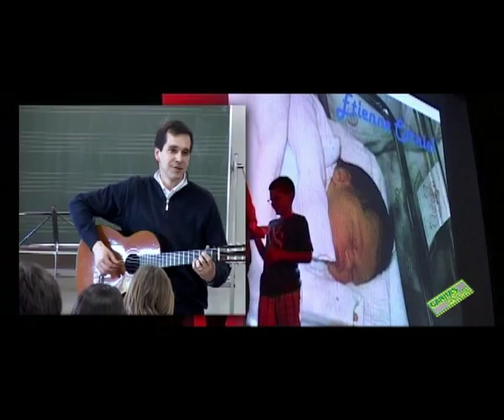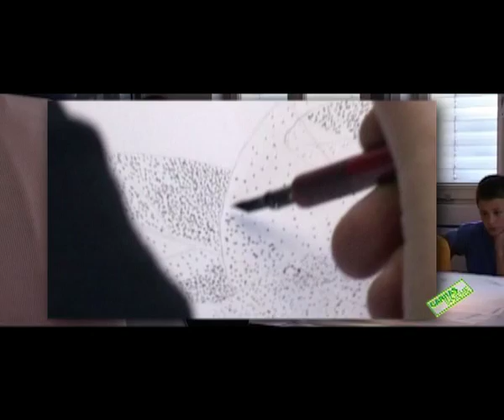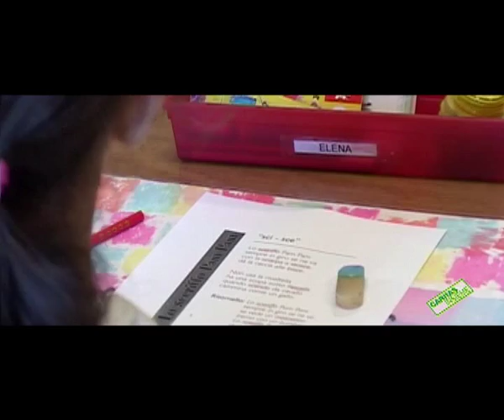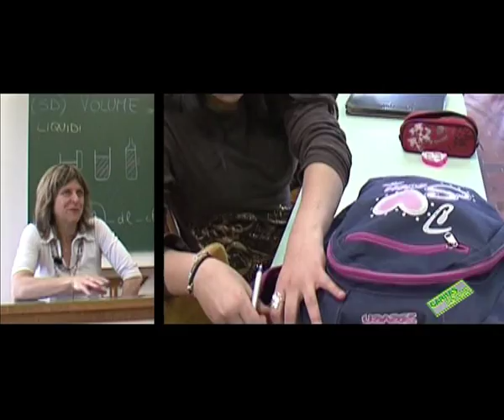La Traccia, La Caravella - Un'Intuizione Diventata Storia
Quest'anno corre il 20° dell'Associazione Santa Maria, ente gestore della scuola media La Traccia e della scuola elementare La Caravella. Un video di Caritas Ticino Ticino da' voce a insegnanti, allievi e genitori testimoniando una esperienza educativa straordinaria.